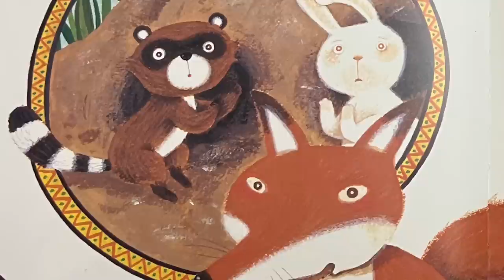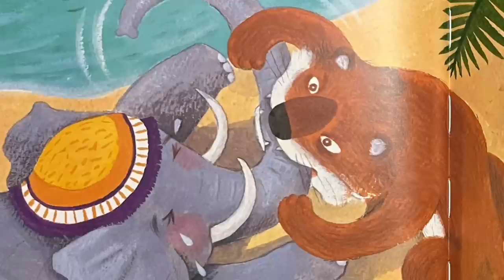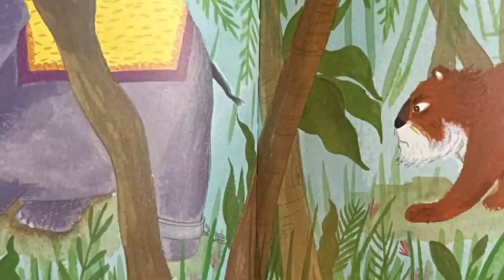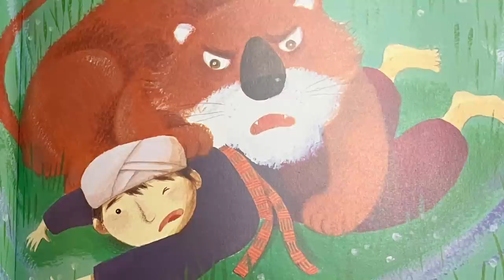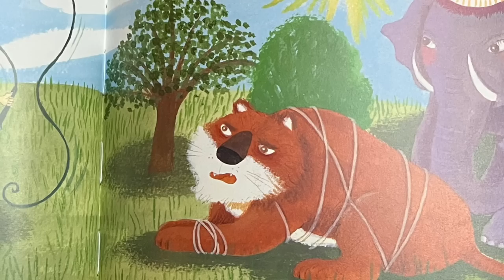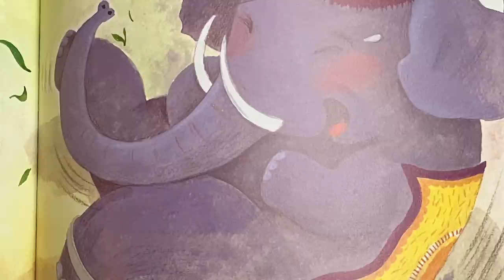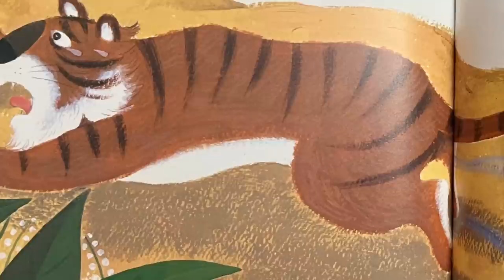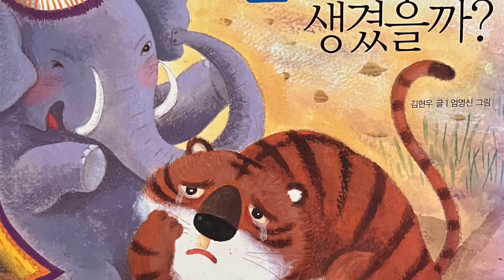[한글쌤의 동화책읽어주기]전래동화- 호랑이에게 왜 줄무늬가 생겼을까| 세계전래동화 |옛 이야기| 감성동화 |교훈동화 |구연동화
우리 주변에는 다른 아이보다 몸집이 크거나 힘이 세다고 해서 뽑내거나 친구를 괴롭히는 아이가 있을 거예요. 또 반대로 몸집이 작고 약해서 자신감이 없는 아이도 있겠죠.
그렇다면 진정으로 강한 사람은 어떤 사람일까요?
오늘 신나는 동화여행에서는 타이에서 전해져 오는 전래동화 한편을 들려줄까 해요. 자신의 덩치와 힘만 믿고 의기양양한 호랑이 이야기인데요.
그럼 어떤 이야기인지 신나는 동화여행 속으로 들어가볼까요?

도서정보
호랑이에게 왜 줄무늬가 생겼을까- 타이전래동화
글: 김현우
그림: 엄영신
출판사: 기탄
본 동화는 출판사에 의해 더이상 출간되지 않는 절판도서입니다.